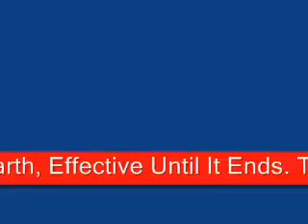NWS Inturrupts Nyan Cat